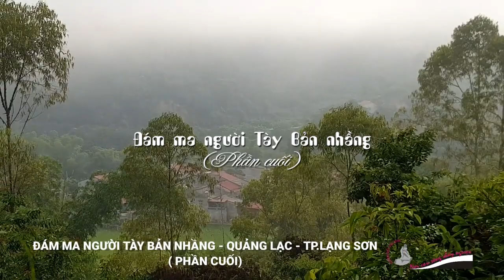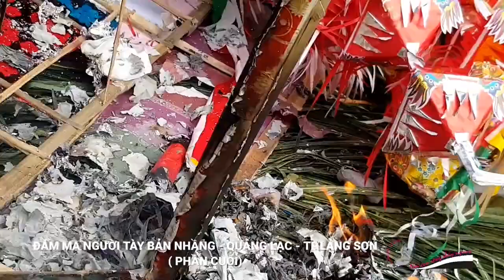Đám ma người Tày, Bản nhầng, còn giữ truyền thống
Đám ma người Tày, Bản nhầng, Quảng Lạc Lạng Sơn, còn giữ truyền thống